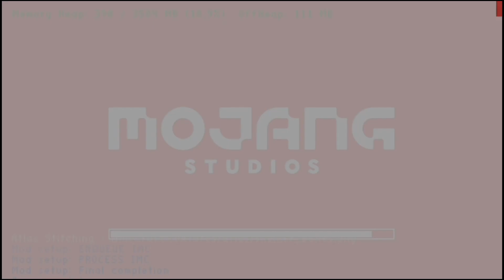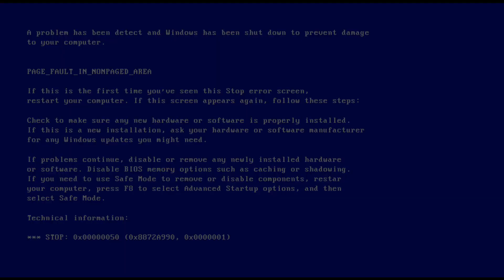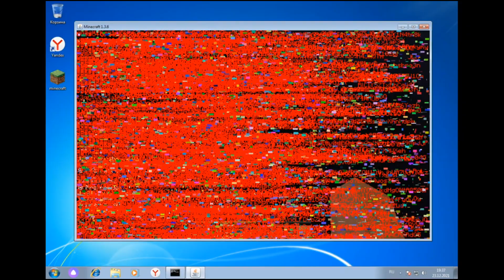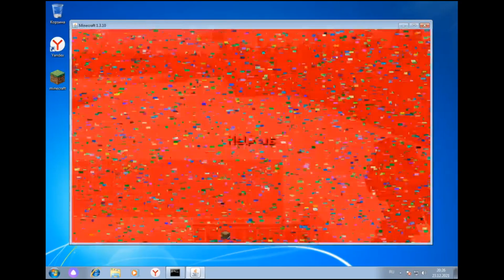ТОП-8 Мистических Error-версий майнкрафта. | Error633 - Error437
Как вы думаете, почему некоторые мистические версии называются "ERROR"? Если так подумать, то префикс в названии версии "ERROR" уже даёт понять, что в версии будет твориться полная дичь. В большинстве случаев это именно так и бывает. И сегодня мы поговорим о 8 ERROR-версиях майнкрафта.

(Не вирус/Not virus.)

🔴Данное видео не является фейком, и всё происходящее в видео является правдой!🔴

d1tr0ck.#4042

⚫Таймкоды:
0:00 - Начало
0:30 - Error633
1:48 - Error1624
2:58 - Error137
4:10 - Error137.exe
6:03 - Error422
7:50 - Error422 (Remastered)
9:04 - Error845
10:50 - Error437
12:15 - Конец.